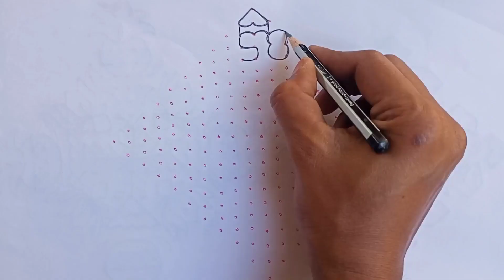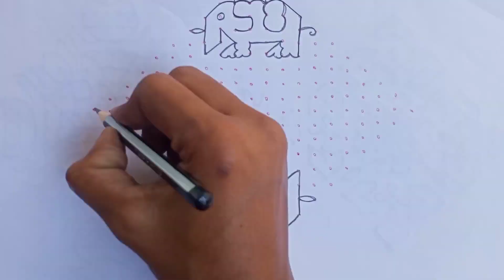chukkalamuggulu dot's 21*1#chukkalamuggulu